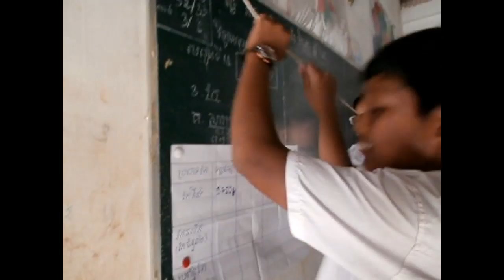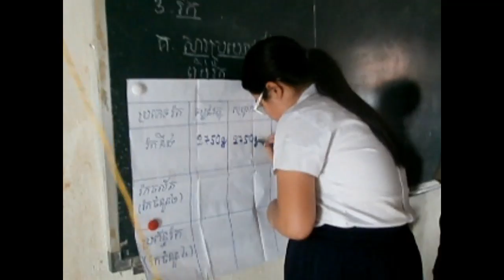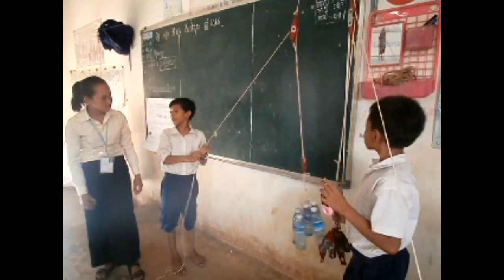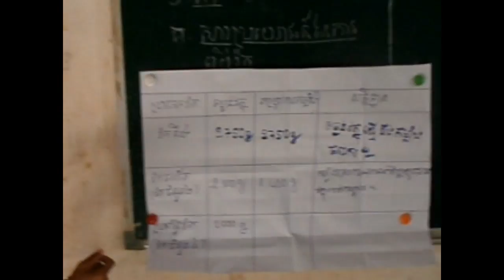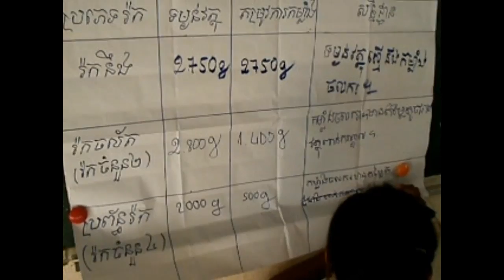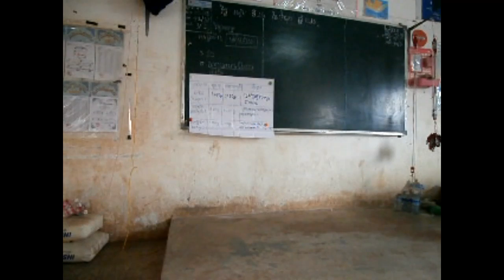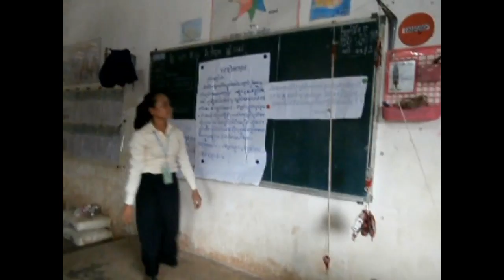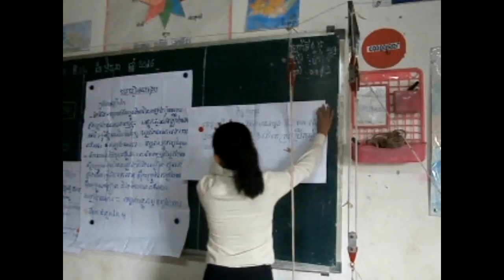គរុសិស្សកូយ ស៊ីណូន បង្រៀន វិទ្យាសាស្ត្រ ជំនាន់៣៤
BY SAMNANG CHEA ថ្នាក់ទី៦
MOK NEAK SCHOOL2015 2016 by KOY SYNONគរុសិស្ស ជំនាន់៣៤